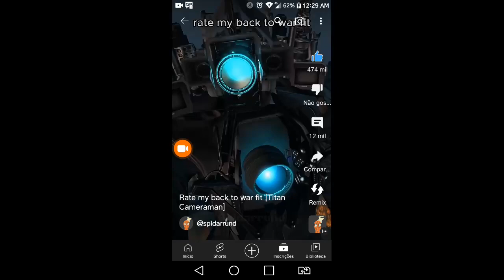24 de janeiro de 2024